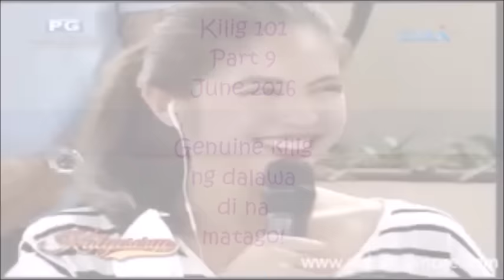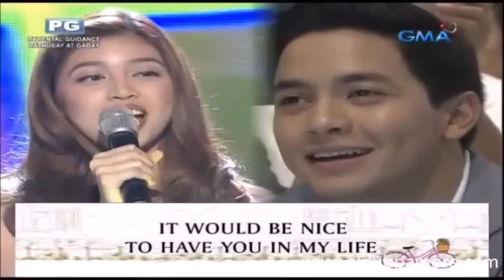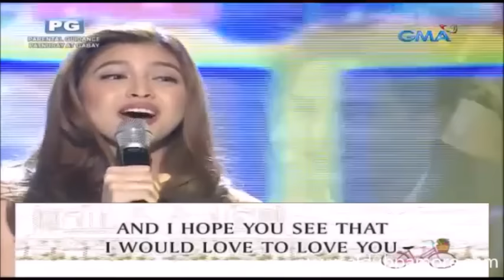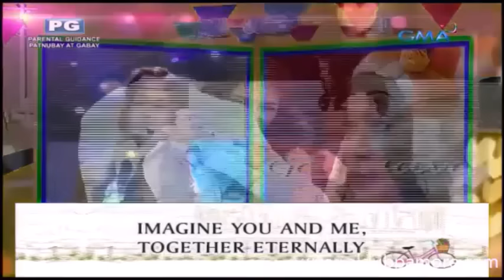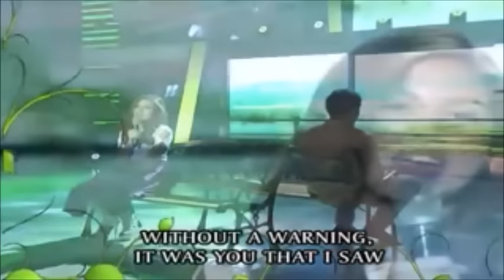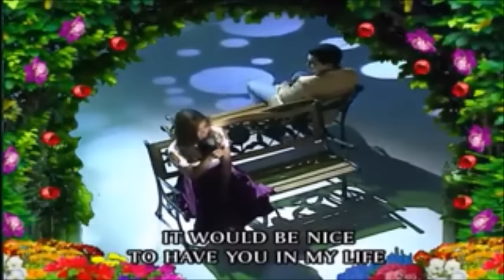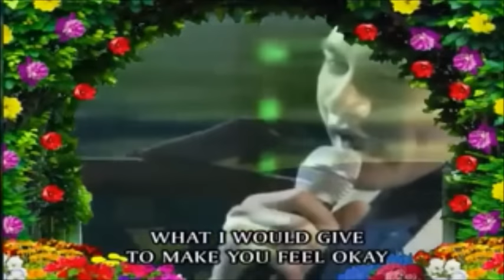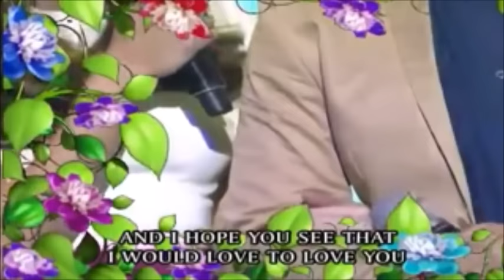Genuine Kilig Part 9 Aldub/MaiChard (Maine Mendoza and Alden Richards)